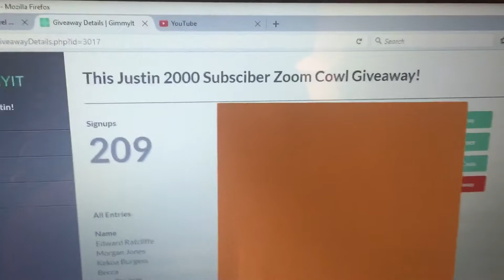Zoom Giveaway Winner!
Congrats to Robert Tollefson!